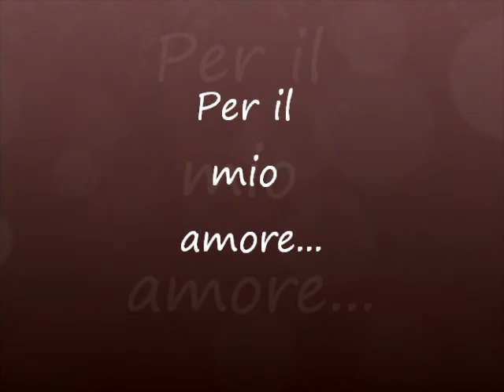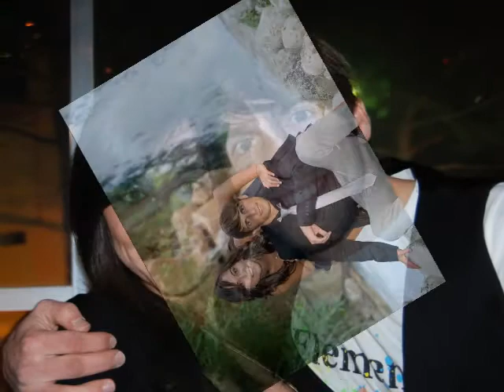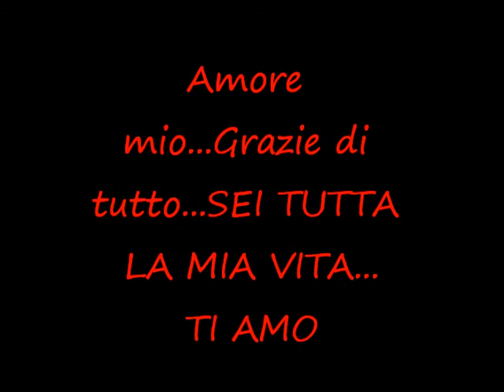Il più grande spettacolo..